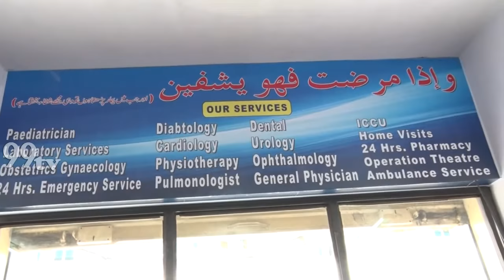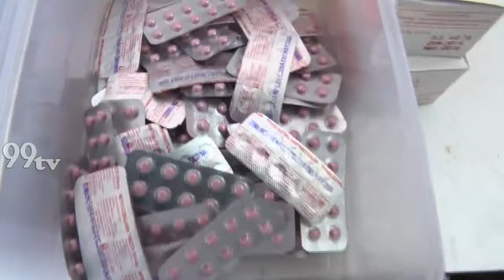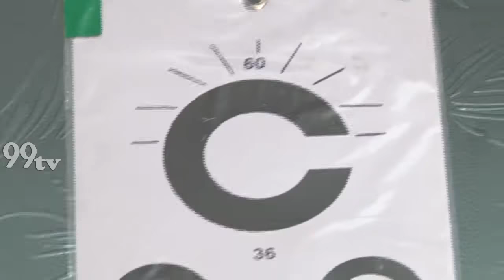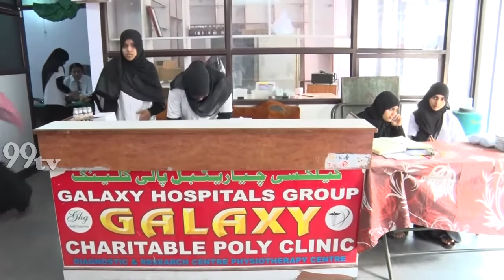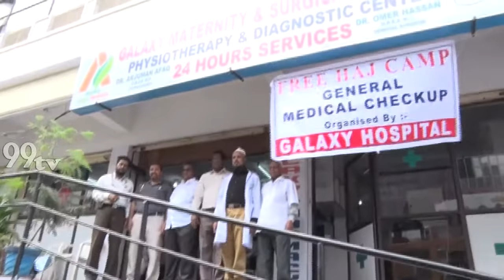Galaxy Hospital Hajj pilgrims medical Camp